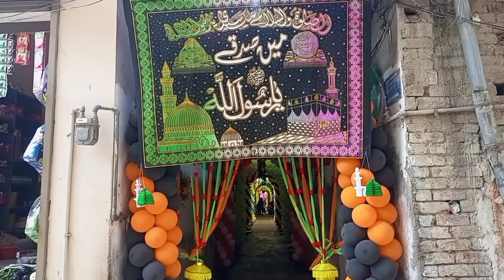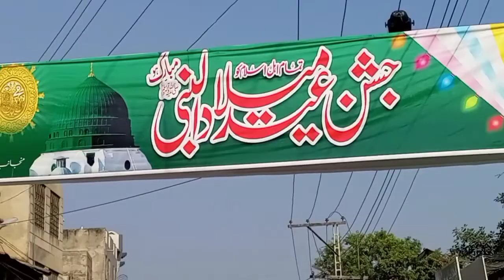12 Rabi ul Awal Ka Din Nabi ki Amad Ma Galiya Muhalla Saj Gai 🌹🎉✨ My New Vlog In Gujrat to WazirBad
12 Rabi ul Awal Ka Din Nabi ki Amad Ma Galiya Muhalla Saj Gai 🌹🎉✨ My New Vlog in Gujrat To WazirBad

Sona Aaya Te Saj Gayna Galiyan Bazar

🌹 Babar Mughal 🌹 Raza Mughal 🌹 Fasi Mughal 🌹 Bilal Mughal 🌹 Mazhar Mughal 🌹

{ Link }